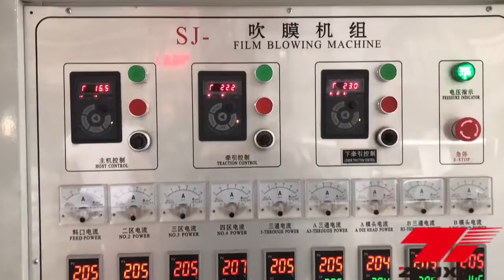Single screw double die head film blowing machine